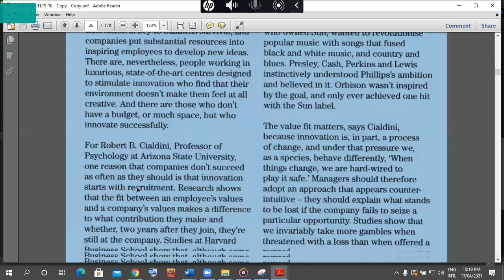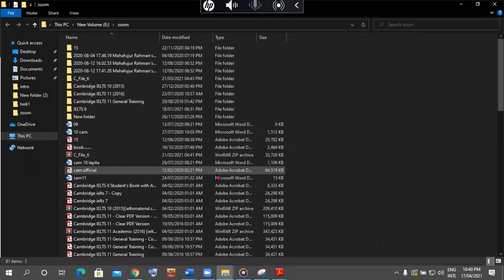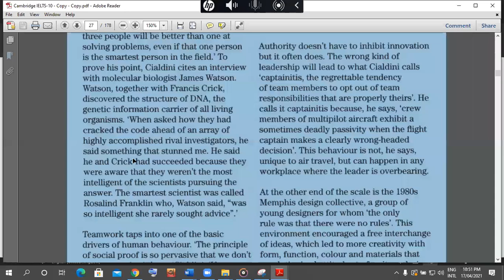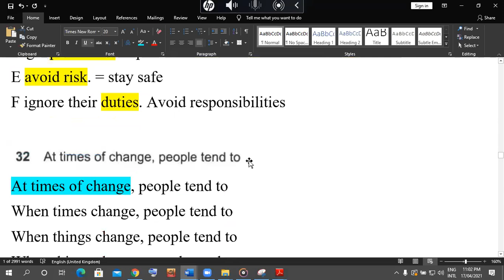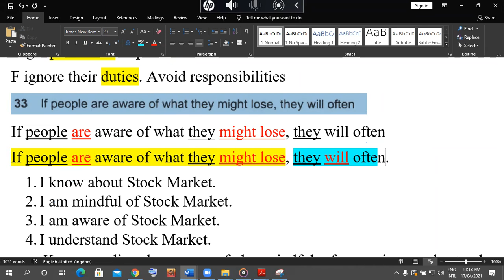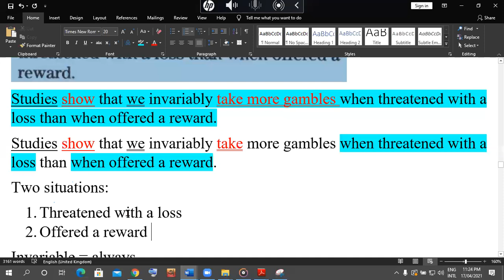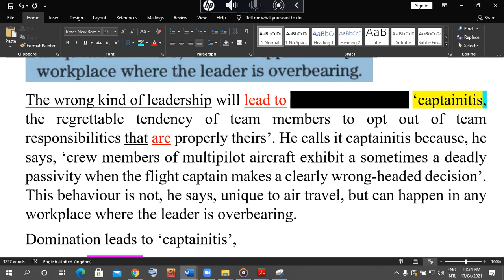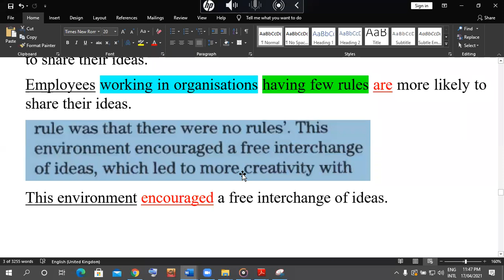Cambridge 10 Sentence Completion Passage 3 Test 1 | IELTS Reading Bangla Preparation Class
This video contains Cambridge 10 sentence completion passage 3 Test 1 or IELTS reading Bangla preparation class tutorial. If you are searching for an easy and step by step of IELTS reading Bangla tutorial then this video will definitely help you. And it is a step-by-step process of the IELTS reading Bangla tutorial.

Passage Title: The physiology of innovation... Page 25-28, passage 3, Cambridge 10, test 1

Mahafuj Sir CLB9 in IELTS

কেনো আমার কাছে করবেন!
এভাবে প্রতিটি বাক্যকে ছোট ছোট করে বুঝিয়ে IELTS কে সহজ করে দেই। ক্যামব্রিজ 9 থেকে 15 প্রতিটি প্যাসেজ এভাবে বুঝিয়ে দেই। Listening এ ট্রান্সক্রিপ্ট ধরে বুঝিয়ে দেই। আপনাকে আমি আপনার প্রত্যাশিত স্কোর না পাওয়া পর্যন্ত পড়াবো ইনশাআল্লাহ্‌।।।

আমি প্রতিদিন 7/8 ঘণ্টা পড়াই। রেগুলার ব্যাচে Crash Course করতে পারবেন। আপনি যত দুর্বলই হোন না কেন, আমার কাছে IELTS করে বুঝবেনই ইনশাআল্লাহ্‌।

আমার কাছে পড়লে আপনাকে 400 😱😭বছর আগের ভোকাবুলারি পড়তে হবে না।
আমার ব্যাপারটা ভিন্ন।। আমি স্টুডেন্টকে পড়া ধরে খাওয়াই দেই।। ইংলিশ এর স্কিল তার ভিতরে গড়ে দেই।
Total class: Cambridge 9 to 15 পড়াতে যতগুলো ক্লাস লাগে।। আমি এই বইগুলো আপনাকে 3/4 বার রিভিশন দেওয়াবো।
এর মাঝে যদি আপনার প্রিপারেশন হয়ে যায় আলহামদুলিল্লাহ । না হলে আরো ক্লাস করবেন।।
আমি পড়াই অনেক্ষণ। প্রতিদিন 8 থেকে 10 ঘণ্টা। সপ্তাহে 6 দিন।
আপনি জব হোল্ডার!!!❤️❤️❤️❤️
রাতে 9 টা বা 8 টা থেকে রাত 12 টা পর্যন্ত পড়বেন।। বা 10 টা থেকে 12 টা। ♥️♥️♥️♥️♥️
কেনো আমি এত ক্লাস দেই?♥️♥️♥️♥️♥️
IELTS এর ভালো স্কোরের জন্য দরকার অনেক পড়াশোনা। ভালো প্রিপারেশন। আর টিপস আর টেকনিক এর সাথে ইংলিশ এর স্কিল বাড়াতে হবে। আমি সেই স্কিল আপনার মধ্যে এনে দেবো। সবকিছুকে ভেঙে ভেঙে বুঝিয়ে দেবো, যাতে আপনার ইংলিশ স্কিল বারে।।।
আর কেনো আমি 17500 টাকা নেই???♥️♥️♥️♥️♥️
আমার পরিশ্রম আপনার জন্য অনেক অনেক অনেক।।
আমার নিজের IELTS স্কোর 8, CLB 9,
9 out of 9 in speaking।।
তার থেকে অনেক বড় বিষয় হল: আপনাকে আমি IELTS খুব easily বুঝিয়ে দিতে পারি এবং বোঝাবো ইনশাআল্লাহ্‌।

IELTS Online and offline কোর্স::
🏠Offline and online batch
সকাল, বিকাল, এবং রাতে
🧰Office: ফার্মগেট, 131/B জাহানারা গার্ডেন, চতুর্থ তলা(৪)। এশিয়া প্যাসেফিক ইউনিভার্সিটির বিপরীতে।
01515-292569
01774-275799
Course Fee: 17500 (non-negotiable)
Two installments are allowed.